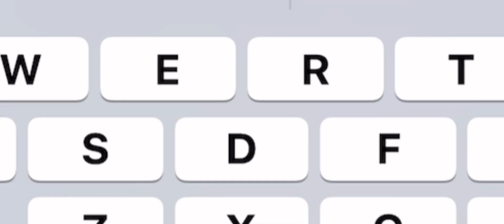getting called a speed hacker😭 (funny moments)